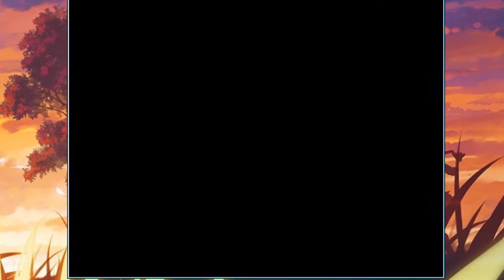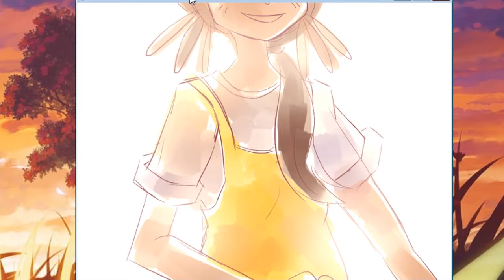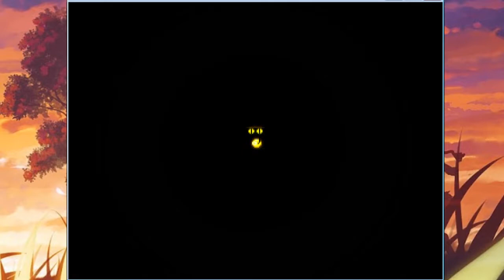LA CIUDAD DE LA PERDICIÓN | ONESHOT #6